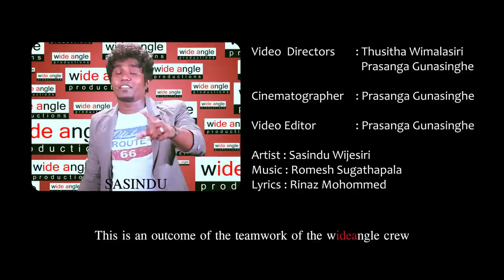HADA MAL WILE - SASINDU WIJESIRI - Official Music Video 1080p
Singer: Sasindu Wijesiri
Lyrics: Rinaz Mohommed
Music Video: Wide Angle Productions